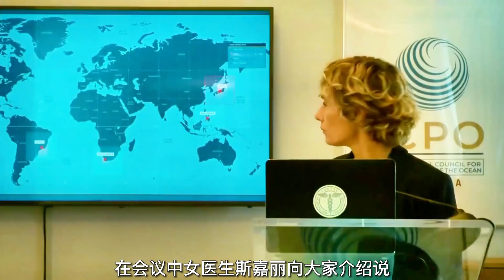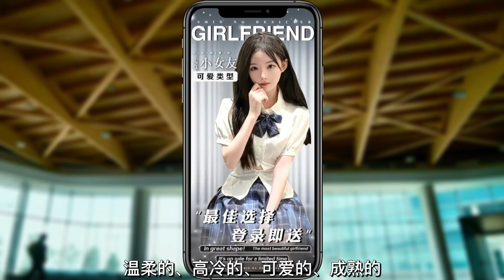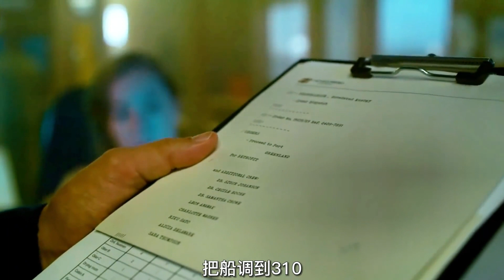种群第4集 | 苦等两天半，最新一集来了，人类确认深海中存在高智慧生物或者外星人#影视解说